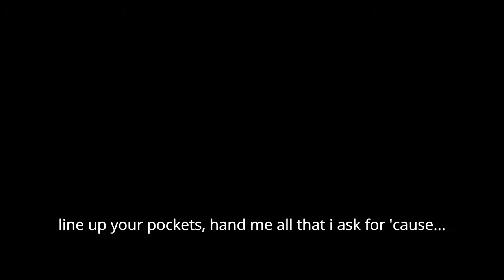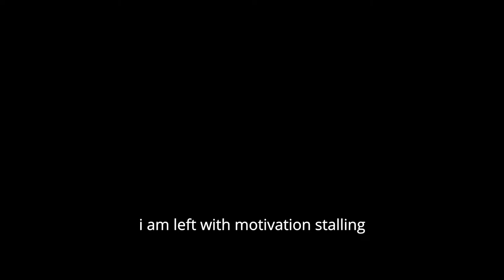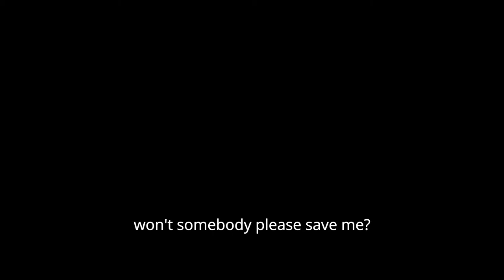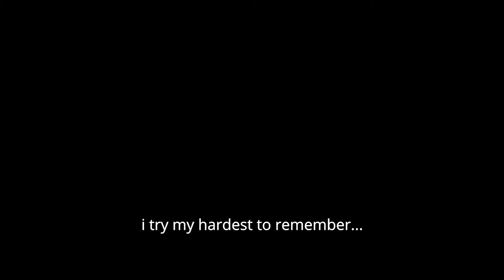rabbit hole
the little embers feel familiar and yet
not something i remember

the gleaming eyes would signal numerous nights
of reaching out to vendors

pull out my profits, take it all
after all it's what i always wanted

line up your pockets, hand me all that i ask for
'cause

I think it'll make me whole

jump in the rabbit hole
placing outlandish goals
selling again my soul

the genesis feels captivating
it seems at last i found my calling

but

as driving forces wither out i am left
with motivation stalling

the clarity comes late to me
and again i find it quite appalling

that now i'm just a struggling fellow who
oh so stubbornly

thought this could make him whole

won't somebody please save me
won't somebody please save me from this hell

won't somebody please save me from myself

the little embers feel familiar
i try my hardest to remember...